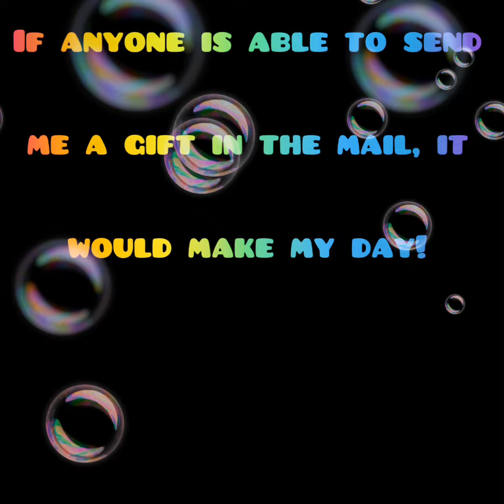News On My ROBLOX Account…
It Takes Only 1 Second Of Your Time And Doesn’t Cost Anything.

Watch Other Videos By Me:
Shorts: